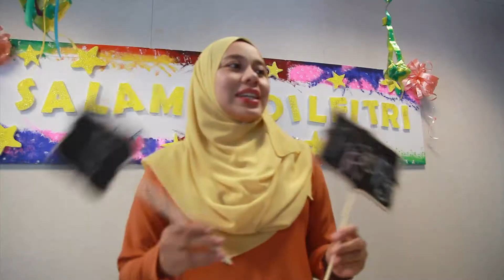Esok Hari Raya - BPM KPM 2017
Oleh: Warga Bahagian Pengurusan Maklumat, KPM

Video sempena Sambutan Hari Raya Aidilfitri BAKSUS, BPM KPM 2017.